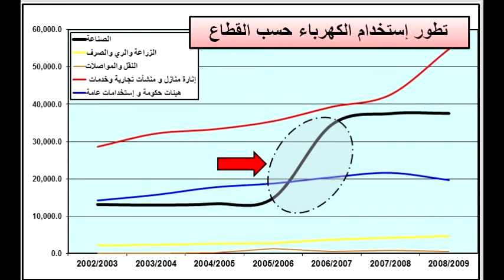الخبير الأقتصادي | رضا عيسى و مكالمة ساخنة عن انقطاع الكهرباء في مصر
ــــــــــــــــــــــــــــــــــــــــــــــــــــــــــــــــــــــــــــــــــــــــــــــــــــ